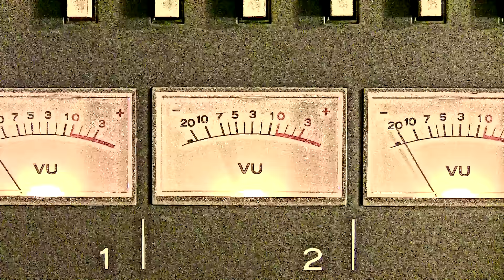Deadmau5 - The Veldt (analog cover by Kebu)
I just discovered "The Veldt" by Deadmau5 and really enjoyed it. I noticed that I could recreate the riff with my Mono/poly, with the TR-808 trigging the gate of it, and off I went!

Equipment used: Roland TR-808 (drums and trigger for the Mono-poly), Juno 60, Alpha Juno; Korg Mono/Poly, Polysix; Electro Harmonix Small Stone; Boss DD-3; Lexicon MPX500, MPX110; Allen & Heath GS1; Tascam 38, DX-4D; Alesis iO26 & Izotope Ozone 5 for mastering

Only analog synths used, recorded to tape, and mixed with an analog mixer. No computers or MIDI used during recording and mixing. Only the final stereo track was mastered using Izotope Ozone 5 (AAAD).

The tune is written by Joel Zimmerman and Chris James.

My debut album, "To Jupiter and Back", is out now and the CD can be bought